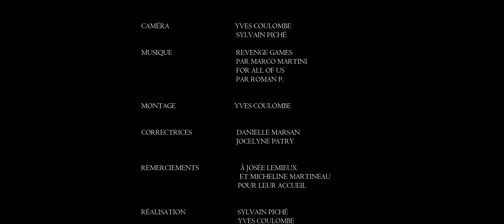Sur la route de nos églises, Saint-Apollinaire, Chaudière-Appalaches